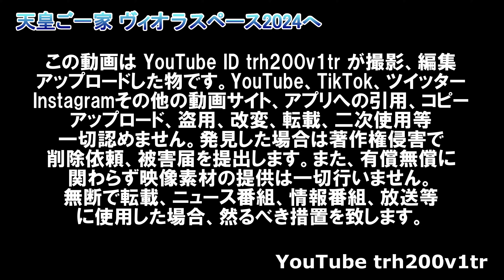撮れたて!! 愛子さま雅子さま天皇ご一家 ヴィオラスペース2024へ Emperor Of Japan Motorcade 2024/5/29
撮って出し
5/29 19時前に撮影、編集完了20時過ぎ

この後お帰りも撮ってきます。。。